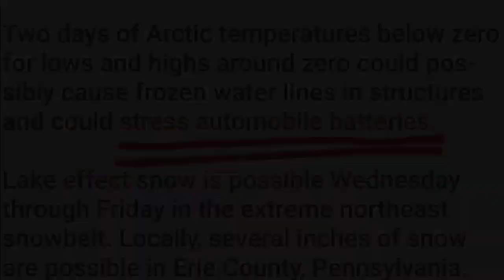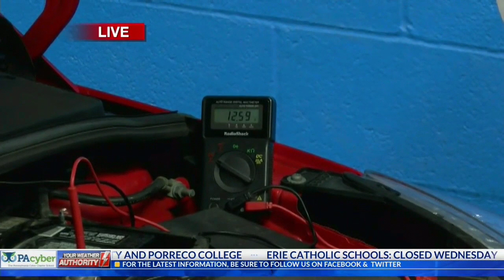Cold winter temperatures strain drain and cause car batteries to go dead Tech Talk WJET TV Erie, Pa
PUBLIC SERVICE ANNOUNCEMENT:
When temperatures are predicted to be at 0° F and lower many people will be left stranded with a car that will not start!
Cold temperatures can make your battery 50% less powerful than when it's 70° outside!

If your car's battery is more than 5 years old and is currently weak, bitter cold temperatures may be the final straw!

Many people get confused and want to blame something on why their car battery is dead.
Sometimes they take it to a local mechanic and a mechanic will say, "there's something in the electrical system drawing down the battery!"
Ya? No kidding.

Well, of course! There is always something in your car drawing down the battery. Is the current draw normal or abnormal? A qualified car technician will answer that question in milliamps.

Today's cars are filled with ECMs and BCMs and TCMs and lots of other computer modules! Today's cars will typically draw anywhere between 30 to 60 milliamps of power from your battery when it is resting.
A good healthy battery can sustain this battery draw when it is REGULARLY driven and for maybe 10days.

Throw some bitter cold temperatures on a weak battery and that could be the final straw.

If you have a fancy phone app, that you can lock and unlock your doors and start your car with, your vehicle could be drawing up to 100 milliamps!
But that's okay, as long as your battery is healthy and you're driving your vehicle on a regular basis.

So get ready! Grandma is gonna call you and tell you her battery is dead and it's gonna be 0° outside and the last time she drove it was when she went to church on Sunday.

Checking your battery is simple and anyone can do it and it's highly recommended to avoid problems in the future.